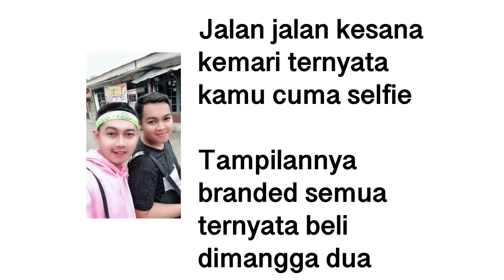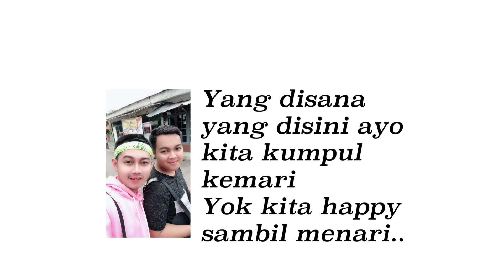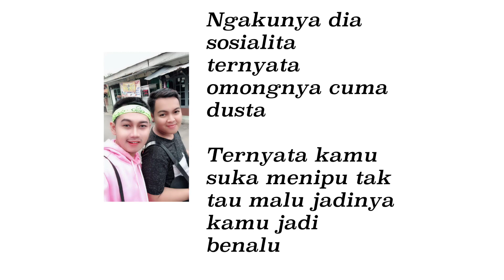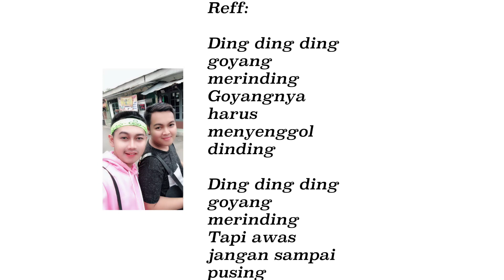GOYANG MERINDING - DUO KALONG (OFFICIAL LYRICS VIDEO)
Hallo semuanya! Makasih banyak udah nonton vlog gw, dan kalian bakalan keren banget kalo mau bantu ngelike video-video gw biar memotivasi gw juga untuk buat vlog-vlog yang kaya gini untuk kalian.

Gw upload  setiap hari sabtu dan minggu setengah 7 malem, dan kalo kalian gak mau ketinggalan video-video yang gw upload kalian boleh pencet tombol subscribe untuk channel gw. dan kalo kalian udah subscribe tapi gak dapet notif untuk video yang gw upload kalian bisa klik tombol lonceng disamping tulisan subscribe!

Untuk iklan, business dan lain lain kalian bisa contact gw via email dibawah ini!

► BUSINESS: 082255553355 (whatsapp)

*INI CHANNEL APA?

Jadi channel gw namanya aja udah boys love tips jadi kebanyakan ngasih tips dan tutorial tentang apa aja dari skincare, fashion, makeup, review, short movie juga (karena emang gue basicnha acting) terus ada memasak juga dan semua tentang diri gw pokoknya! Sesekali gue bikin upload challenge, prank juga & video lain-lainnya.

*KENAPA BANYAK TENTANG SKINCARE DAN KENAPA LO PAKE MAKEUP? LO COWO KAN BRO?

Karna gw rasa gw bisa mengekspresikan kebosenan gw diyoutube ini dan disisi lain gw juga bisa kasih tips dan tranformasi gue dari dulu yang jelek jerawatan dan dekil! Cmon men! Semua bisa berubah.

Dan terakhir, kalo kalian punya pertanyaan, feedback atau komen-komen biasa kalian bisa komen divideo ini dan kalo gw ada waktu pasti gw  jawab & bales.